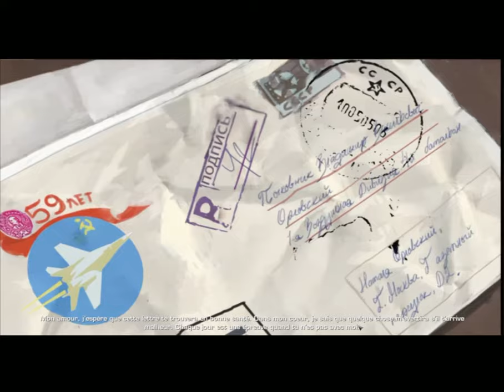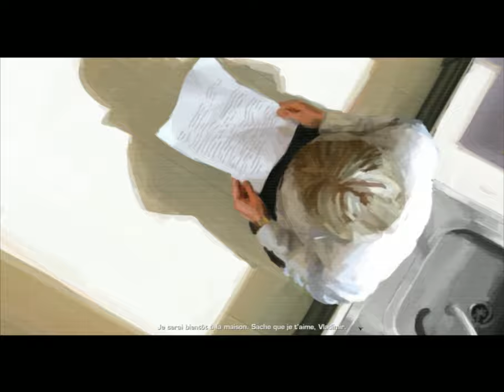World in Conflict: Au milieu des fermes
Mission 4 de World in Conflict: Complete Edition.
Mission 2 de World in Conflict: Soviet Assault
La mère Russie avance au USA.